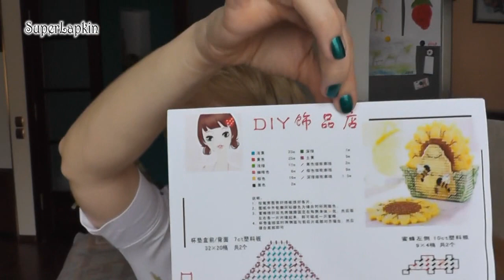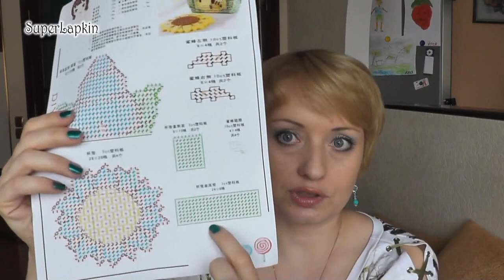Рукоделие. Вышивка на пластиковой канве